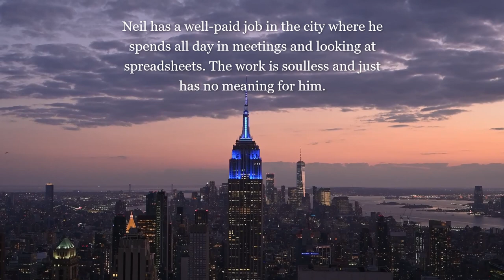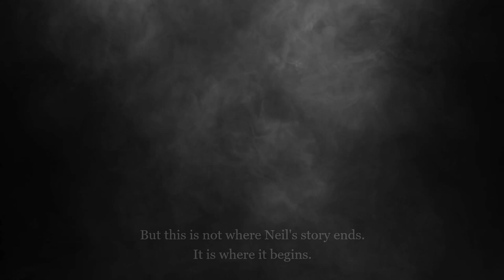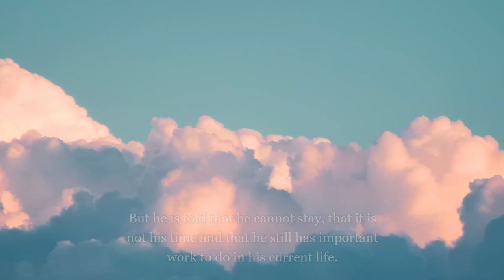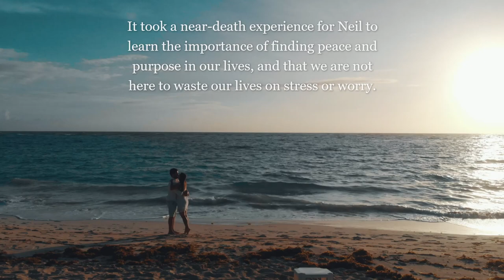The Council of Light - Chris Sweeney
Video created by Chris Sweeney.

Here is the transcript of the story.

After another tough day at work, Neil David Evans is having a drink at his local bar.
Lately, Neil has become despondent.
His life feels empty and he and his wife have been growing further and further apart.
Neil has a well-paid job in the city where he spends all day in meetings and looking at spreadsheets. The work is soulless and just has no meaning for him.
Neil is now driving home in bad weather.
He is driving too quickly.
Neil loses control of his car.
The fire service arrives to find Neil's car upside down and on fire.
Paramedics arrive at the scene of the crash.
It is one of the worst they have ever seen.
The paramedics do all they can to try to keep Neil alive, but he begins to slip away.
Suddenly, Neil is outside of his own body.
He is watching the scene of the paramedics desperately trying to resuscitate him.
Instantly, he finds himself in a dark void. He feels. nothing. Am I dead, he wonders?
But this is not where Neil's story ends.
It is where it begins.
He is suddenly surrounded by millions and millions of beautifully coloured lights.
He is mesmerized. The lights are the most incredible thing he has ever seen.
And yet, strangely, he feels like he has somehow known these lights forever.
He now finds himself walking through a beautiful woodland at dawn.
He feels an immense peace. A peace like nothing he has ever experienced before.
He sees two beings ahead of him and, though he does not quite recognise them, he feels that he has known them forever.
He is shown moments of joy from his life.
He is shown moments of great sadness.
He sees moments from his life where he showed kindness.
He is shown moments where he felt disconnected from everything.
He learns that time is an illusion, there is no past or future...there is only a continual unfolding of now.
Suddenly, he feels in the presence of a great power who tells him that he must go back.
He doesn't want to go back. He asks to stay.
But he is told that he cannot stay, that it is not his time and that he still has important work to do in his current life.
And as the doctors work frantically to save Neil...
…..he suddenly feels himself being pulled back into his body.
Over time, Neil makes a full recovery but his whole outlook on life has changed forever.
He knew he was wasting his life doing meaningless work, so he quits his office job.
Working with animals had always been his dream, so he gets a new job at an animal rescue centre. He feels fulfilled at last.
He now spends lots of time with the people he cares about the most.
It took a near-death experience for Neil to learn the importance of finding peace and purpose in our lives, and that we are not here to waste our lives on stress or worry.
THE END